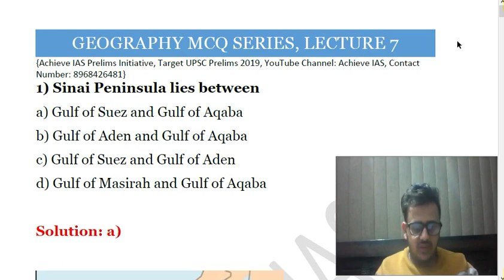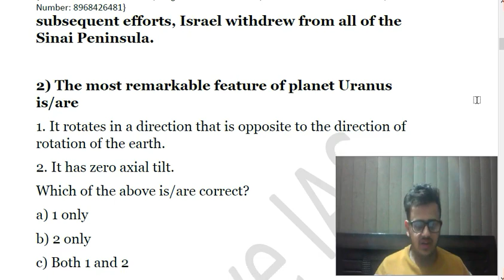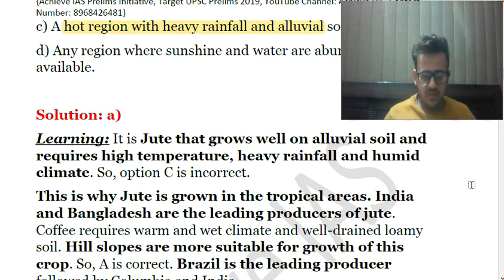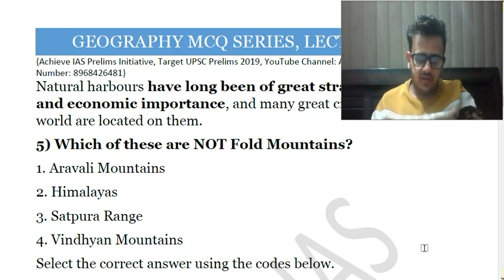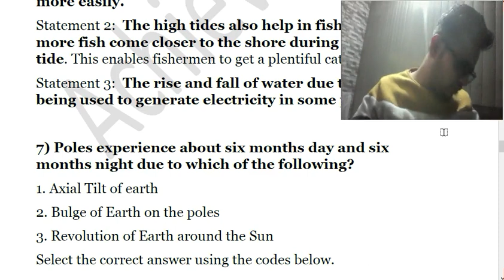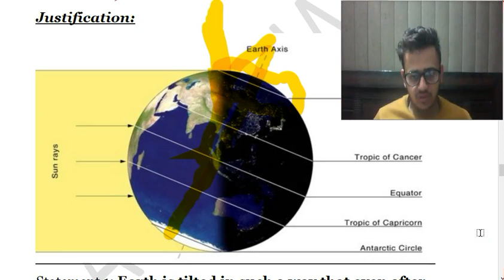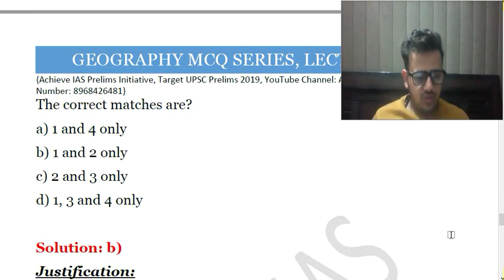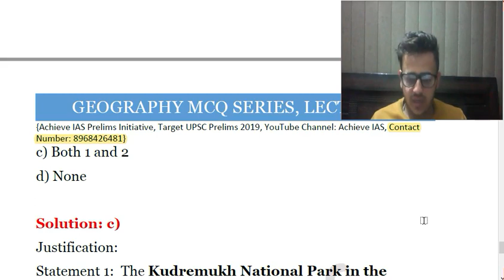Daily MCQ Series, Geography, Lecture 7, Target UPSC CSE Prelims cum Mains 2019, Achieve IAS